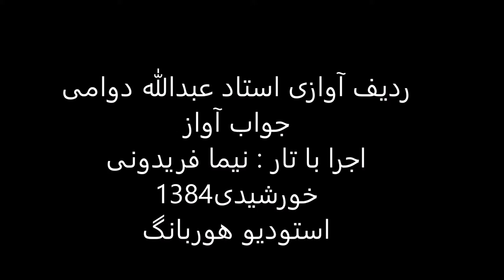جواب آواز استاد عبدالله دوامی تار نیما فریدونی 1384 نوا نیریز